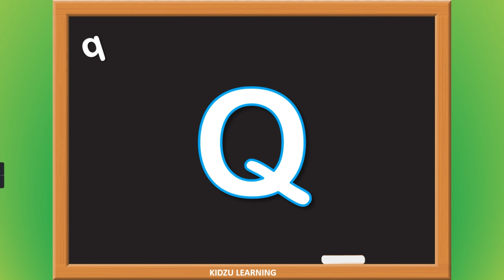The Big Phonics Song | ABC Song | Baby Song Learn Alphabets | Nursery Rhymes Abc for Toddlers